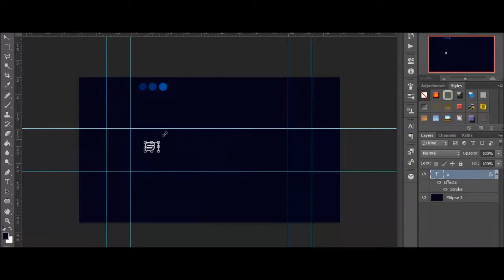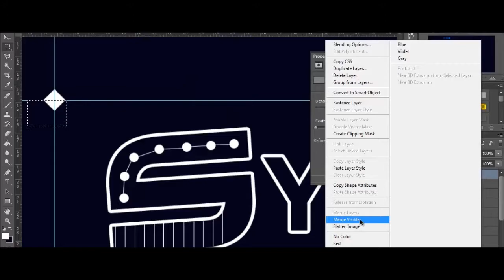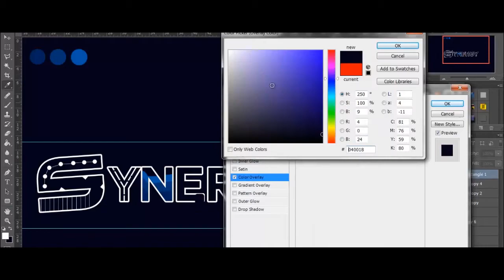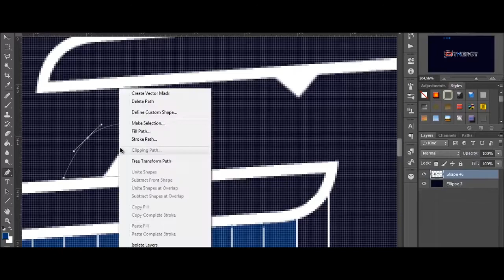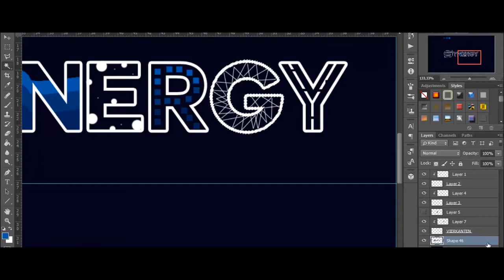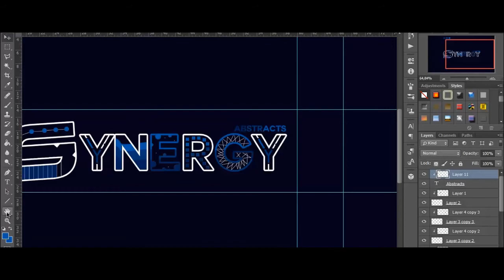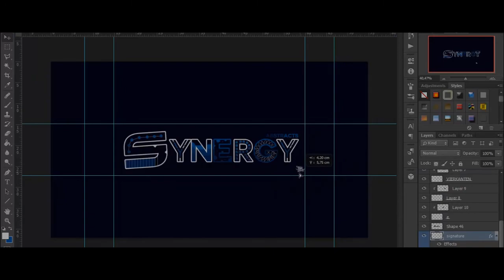'Synergy' (Typography Style)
This is not the best speedart but i was very tired and i messed up a little!!